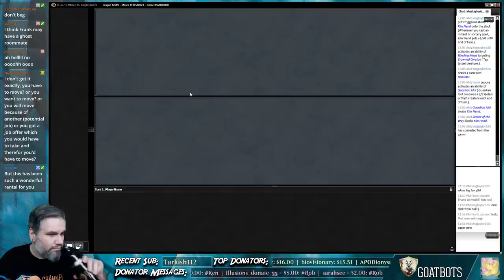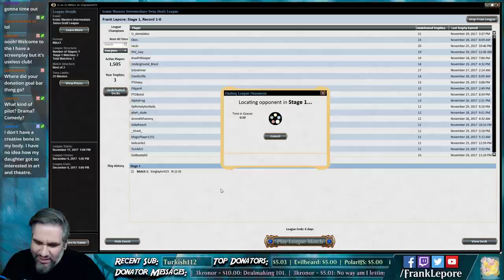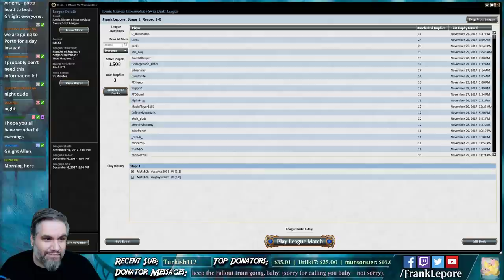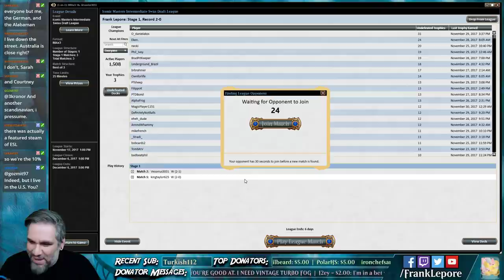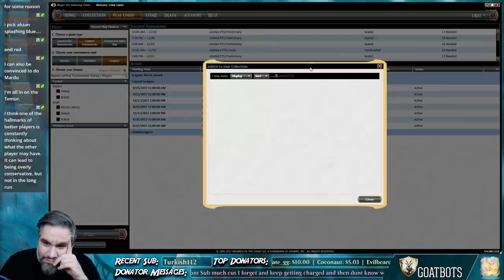Iconic Masters Draft #10 - 11/29/17